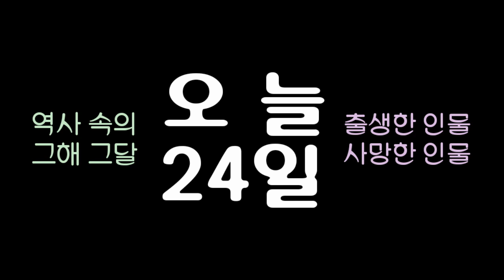역사 속의 오늘, 1543 지동설 '코페르니쿠스' 사망